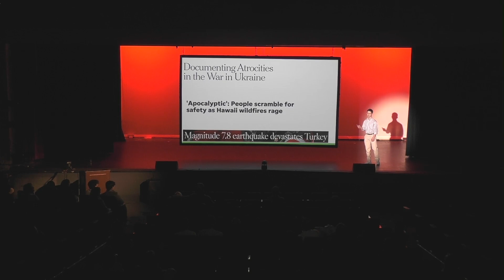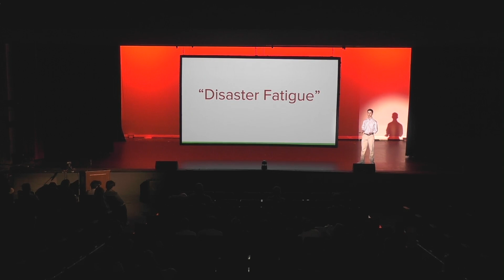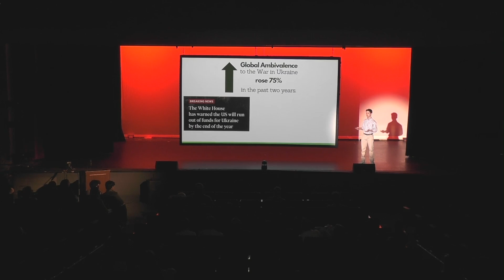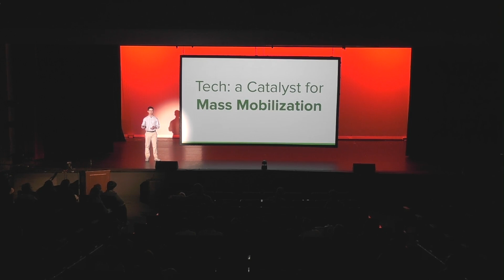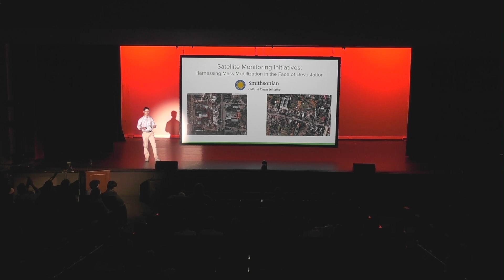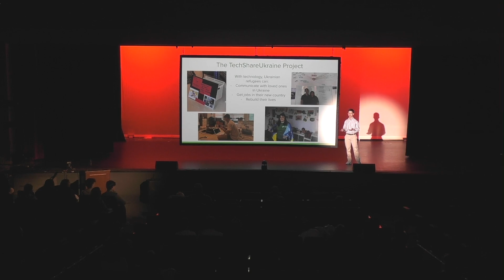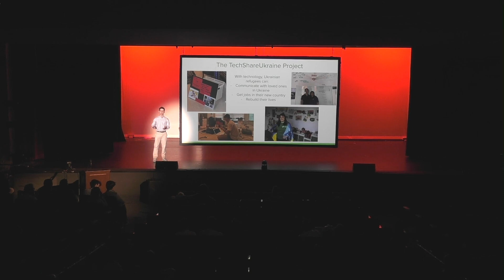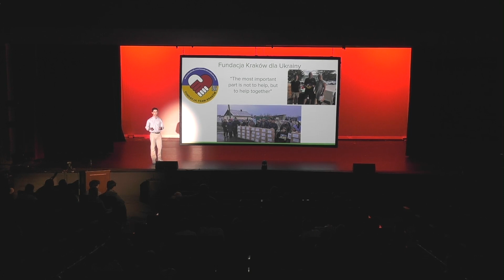How we become familiar with crisis | Matthew Herbert | Newark Academy 2025 | TEDxNewarkAcademy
This talk examines how technology has made us more connected than ever, which has ironically led us to feel less compassion for victims of disaster because we are so inundated with so many tragedies around the world every day. BUT, technology can also be a vehicle to help others in unexpected ways. Matthew Herbert is a junior at Newark Academy who’s always felt an insatiable desire to build new things with technology. As the Co-CEO of the TechShare Project, a 501(c)(3) nonprofit dedicated to spreading access to tech education, Matthew is passionate about promoting STEM opportunities for all students across the state, country, and world. To ensure that TechShare has a sustainable impact, Matthew designed and programmed the Eduquality mobile app, which uses short-form video content to promote access to tech resources and is currently available on iOS and Android. At Newark Academy, Matthew enjoys participating on the School Council as his grade’s class president as well as pole vaulting for NA’s Track and Field Team. Matthew is super excited for you to hear his Ted Talk about the role technology plays in the way that we view global issues. This talk was given at a TEDx event using the TED conference format but independently organized by a local community.